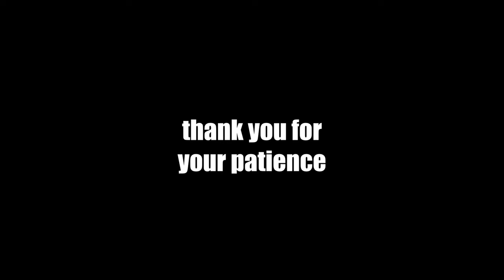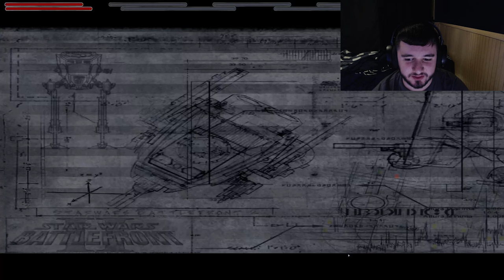Classic Battlefront 2 In 2024